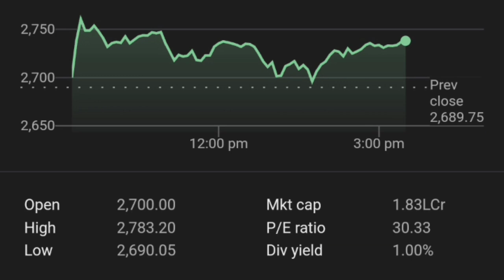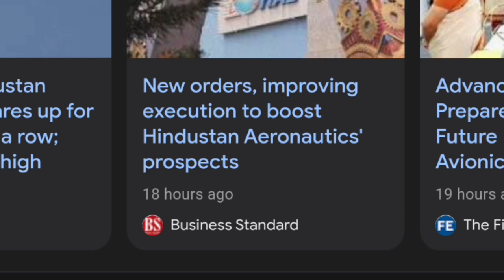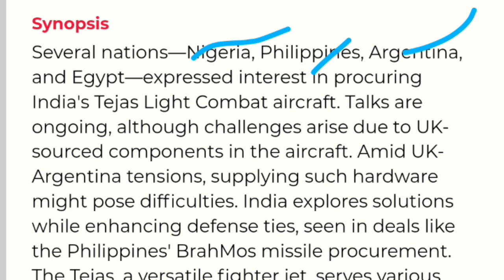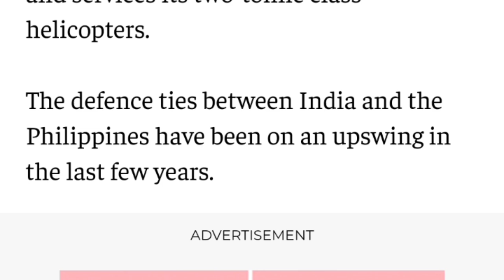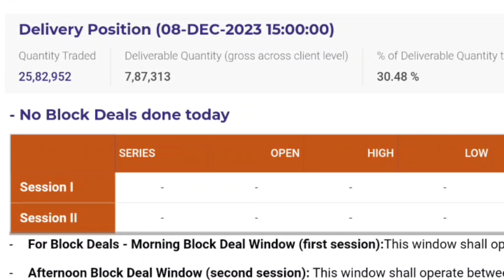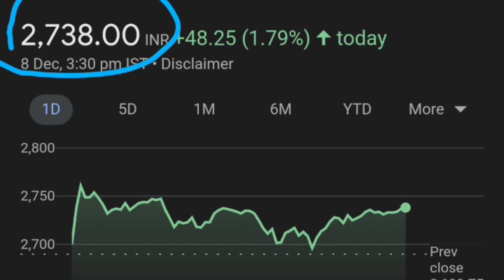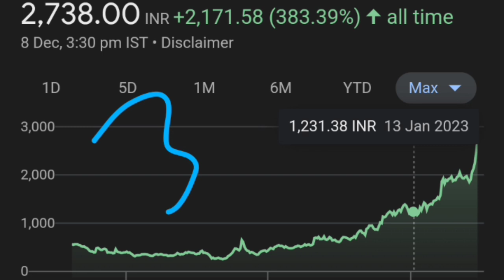HAL share अब बनेगा ROCKET 🚀👈| HAL share latest news| Hindustan aeronautics limited share latest news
HAL SHARE LATEST NEWS,
HAL share split date
HAL SHARE PRICE TARGET,
HAL STOCK VIEW ANALYSIS,
HINDUSTAN AERONAUTICS SHARE LATEST NEWS,
HINDUSTAN AERONAUTICS SHARE PRICE TARGET,
HINDUSTAN AERONAUTICS STOCK VIEW ANALYSIS,
stock market daily trading tips
stock market trading tips for beginners
intraday trading tips, intraday tips
positional trading
positional stock trading strategies

thank youtube:)

hindustan aeronautics limited share anylasis
hindustan aeronautics limited share target price
hal share anylasis
hal OFS news